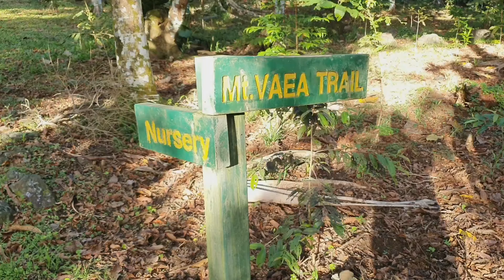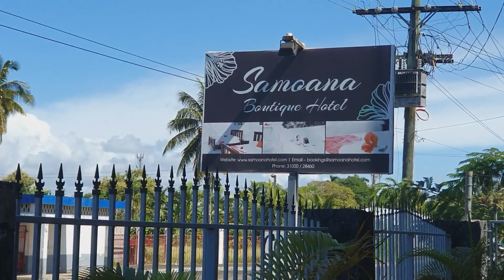Our Last SAMOA VLOG 🇼🇸 Mt Vaea Hike | Market Shopping & Goodbyes 😭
Our trip to the Motherland has finally come to an end for The Vee Family 😭 but join us one more time in Samoa as we climb Mt Vaea, drink smoothies at Nourish Cafe, check out the Savalalo & Fugalei Markets and finally farewell our families xxx

We thank you so much for joining us on our lil trip to SAMOA 🤗❤

God Bless

and til our next vlog. Tofa Soifua!